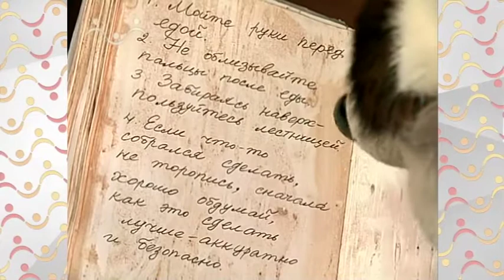Шишкин Лес. Лестница